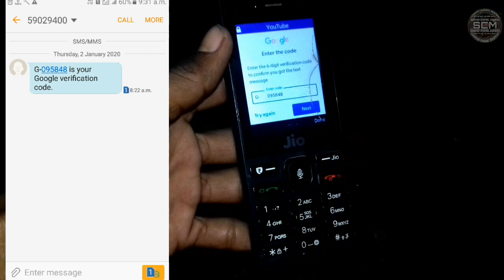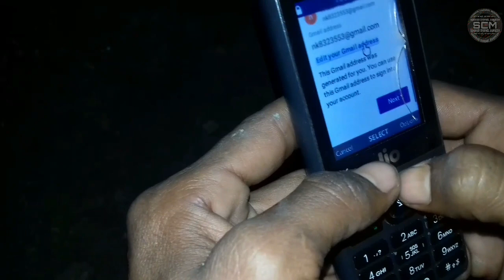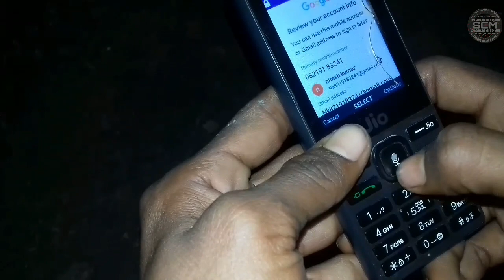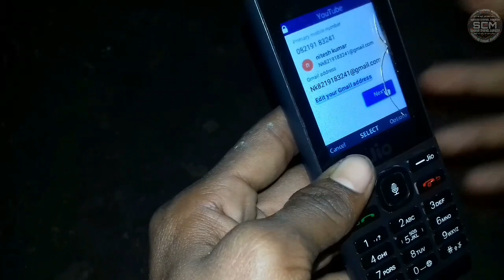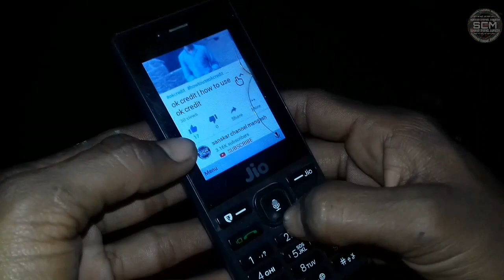jio phone me gmail account kaise banaye | how to create a gmail id in jio phone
Namsakar dosto aaj ke video me bataye hai ki jio keypad phone me gmail account kaise banate hai.